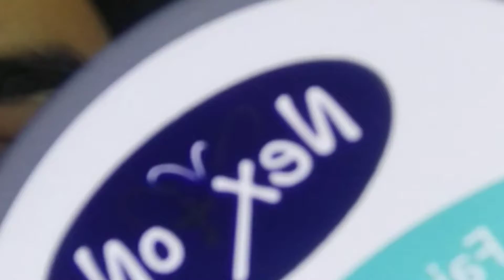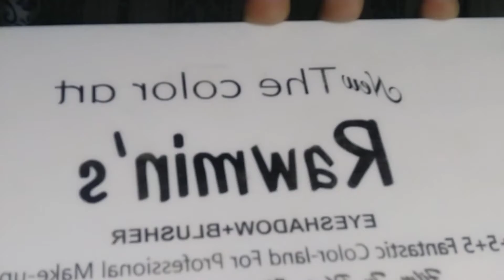Traditional Mehndi Bride Eye Makeup Tutorial | green eye look By Nimi's Skill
Asalam alaikum Everyone...
👉I'm on Instagram as @nimi_skills. Install the app to follow my photos and videos.